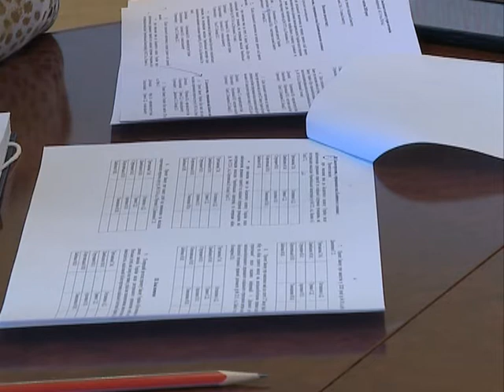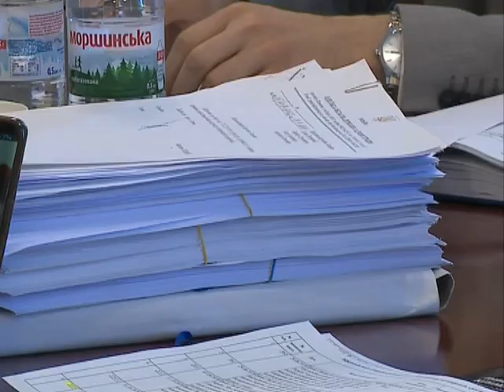У комітетах 29.04.2020 КОМІТЕТ З ПИТАНЬ СОЦІАЛЬНОЇ ПОЛІТИКИ ТА ЗАХИСТУ ПРАВ ВЕТЕРАНІВ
ЗАСІДАННЯ КОМІТЕТУ З ПИТАНЬ СОЦІАЛЬНОЇ ПОЛІТИКИ ТА ЗАХИСТУ ПРАВ ВЕТЕРАНІВ У РЕЖИМІ ВІДЕОКОНФЕРЕНЦІЇ